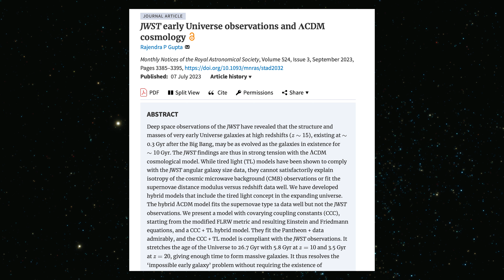Webb Finds Something STRANGE At the The Edge of the Universe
In February 2023, the James Webb Telescope identified six “universe breaker” galaxies that promise to change our view of the cosmos forever. Today we will find out why!

The music was made by CO.AG Music. Search “CO.AG Music” on YouTube